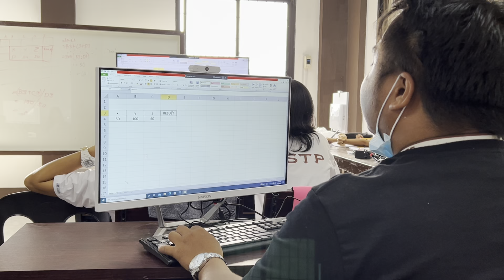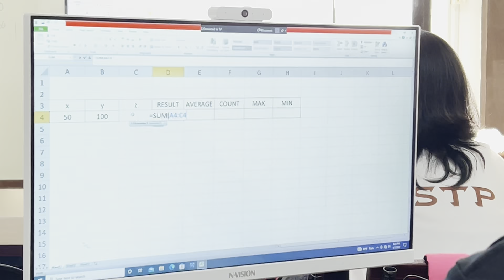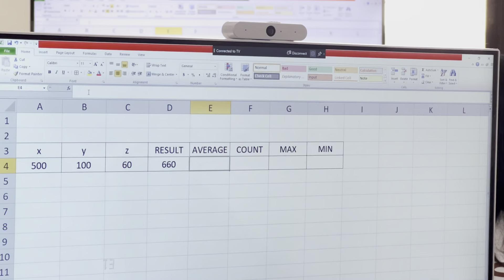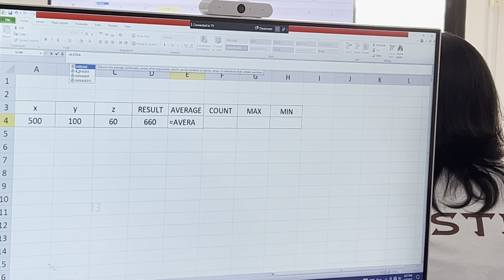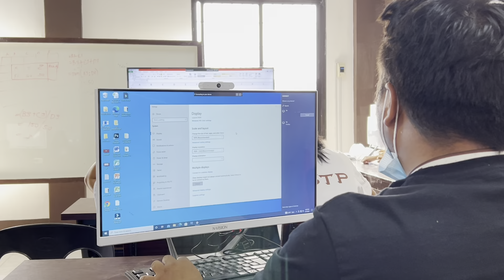EXCEL BASIC FORMULA TUTORIAL | PCC